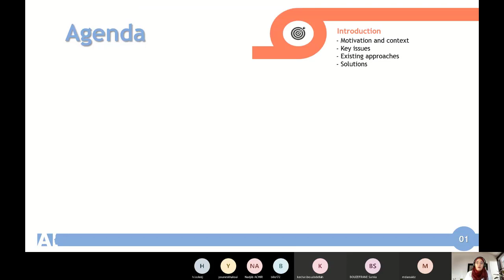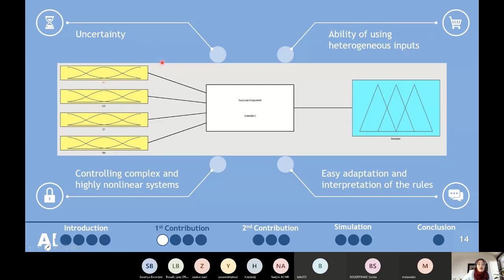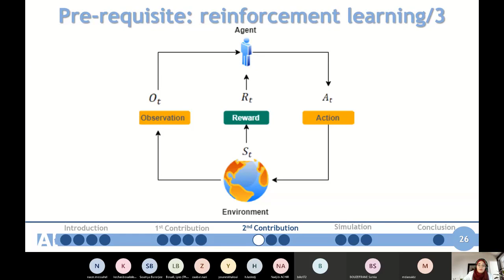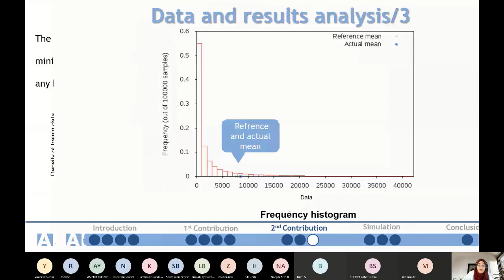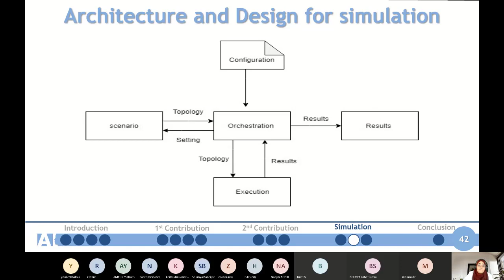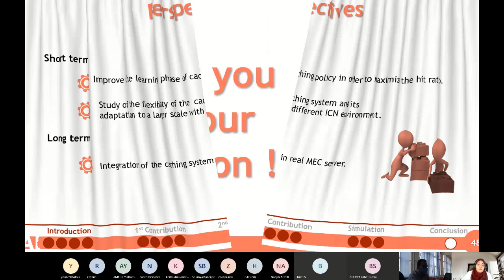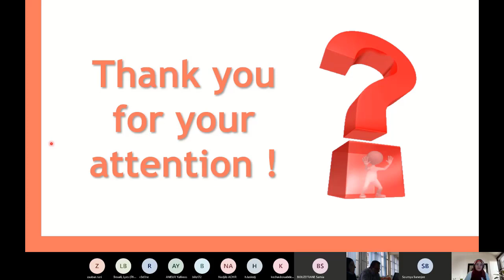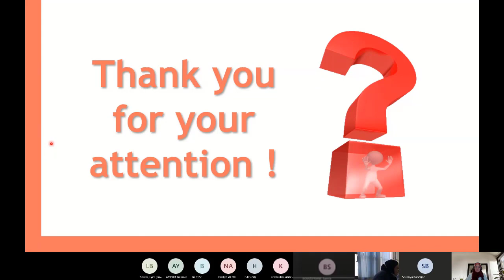Soutenance "New intelligent caching and mobility strategies for MEC/ICN based architectures"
Soutenance de Thèse de Doctorat troisième cycle LMD de l’étudiante Sarra MEHAMEL, portant sur le thème « New intelligent caching and mobility strategies for MEC/ICN based architectures »
La thèse est réalisée en cotutelle entre L’Université Mouloud Mammeri de Tizi-Ouzou, Algérie et Le Conservatoire National des Arts et Métiers de Paris, France